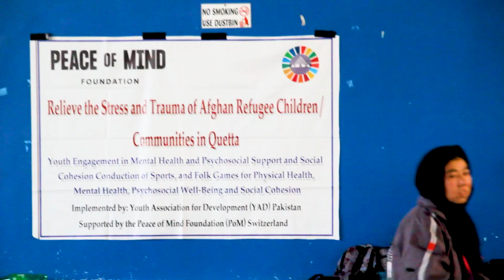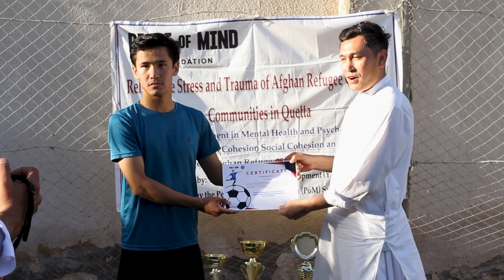Sports Activities for kindness & peaceofmind.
Relieve the Stress and Trauma of Afghan Refugee Children/Communities in Quetta Pakistan.
Youth Association for Development is implementing the Peace of Mind Foundation-funded project to relieve the stress and trauma of Afghan refugee children and communities in Quetta Pakistan.

Converting 8 partner school walls into the great walls of peace, kindness and peace of mind for trauma healing through painting, arts and colorful walls. By painting and drawing the children used creative expressions, demonstrated the art skills learned, and were allowed to express their trauma and healing process. The creative arts by the children on the school walls also turned the schools into a space for peace, kindness, peace of mind, expression, reflection, insights, remembering, reminder and healing from trauma. The school’s children explored and used the world of colours

Cover Topic:
1. Peace of mind
2.afghan refugee
3. stress and trauma
4. leadership
5. childrens

 / abbtakk.abbt.  .

Live :  Quetta Balochistan Pakistan
Home:  TTC Muhallah loralai.